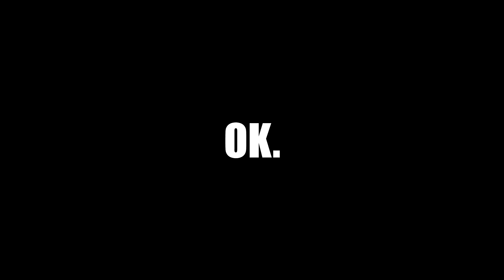Pubg Paradise Resort Adventures | PlayerUnknown's Battlegrounds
🔸 The crew go on a PUBG Paradise Resort Adventure this week, showing some of the best clips from our Livestream a few weeks back!

For anyone who hasn't joined our Twitch streams, be sure to do so. We usually take the highlights and make it into an edited video afterwards! While this ain't no Shroud PUBG paradise resort gameplay, nor a paradise resort pubg mobile gameplay. We wanted change up the content a little bit one final time until we really focus in on Fortnite content. So for now, enjoy this pubg paradise map!